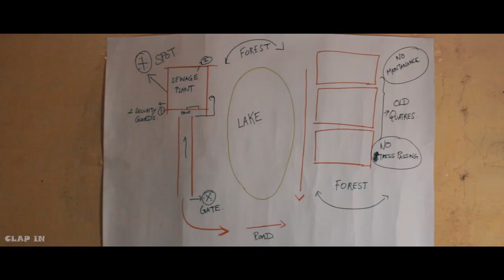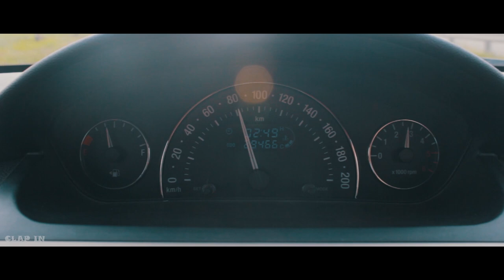LOLLY | Silent Film | Tamil Short Film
A Tale of Three Extremes in a Similar Standpoint.

Written & Directed : Tam
Dop & Edited : Tam

Joker : Hildur Guðnadóttir